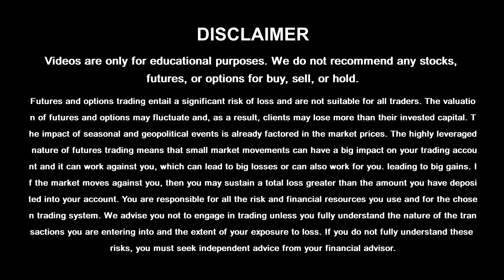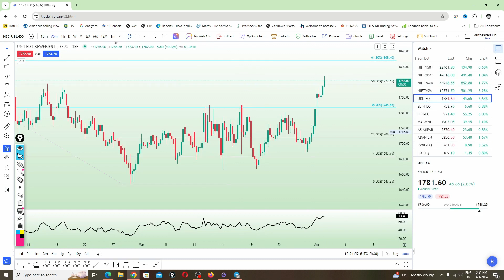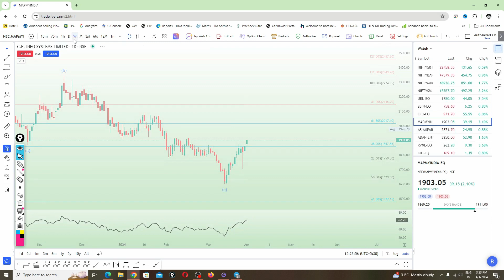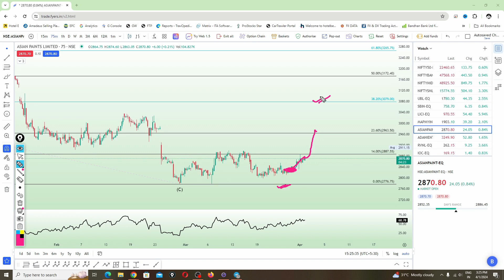Overcome Obstacles: Mastering Nifty Prediction & Bank Nifty Analysis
Become Profitable With Our Nifty Prediction & Bank Nifty Analysis

NIFTY TOMORROW
banknifty tomorrow
intraday stocks for tomorrow
nifty analysis
nifty and bank nifty analysis
nifty prediction
nifty prediction for tomorrow
nifty tomorrow